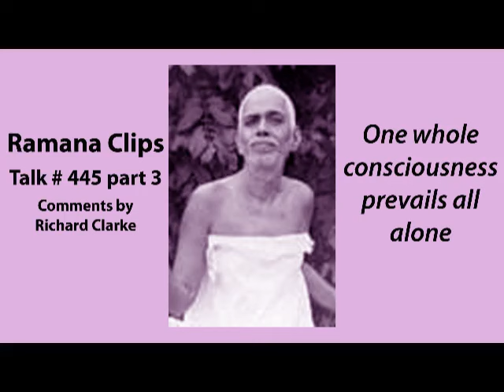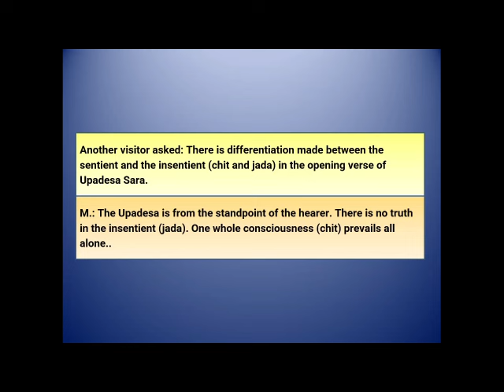One whole consciousness prevails all alone - Ramana Clips Talk # 445 PART 3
Another visitor asked: There is differentiation made between the sentient and the insentient (chit and jada) in the opening verse of Upadesa Sara.
Ramana Maharshi: The Upadesa is from the standpoint of the hearer. There is no truth in the insentient (jada). One whole consciousness (chit) prevails all alone.

My book “Forty Verses on Reality by Ramana Maharshi with comments” is available from Amazon.
It is free with Kindle Unlimited.